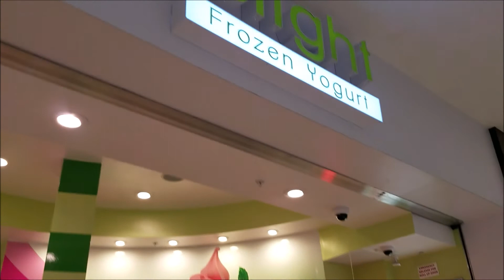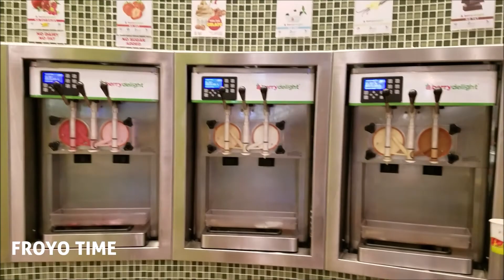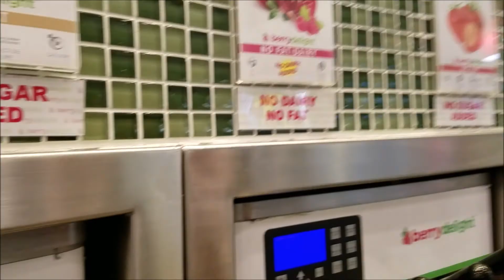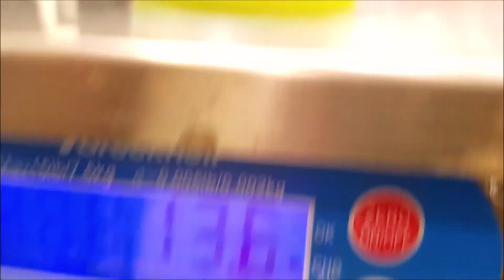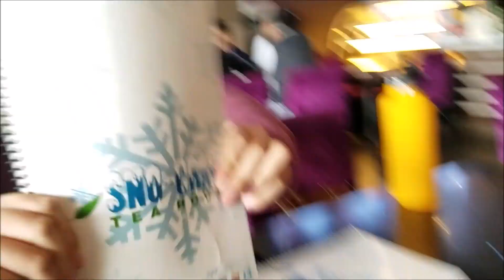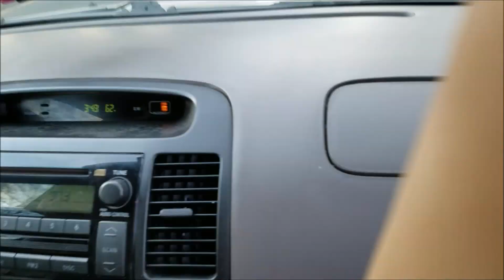[VLOG #1] Black Friday Adventures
Black Friday Shopping, Korean Food, Desserts, Adventures :)

Vlogs won't be super consistent, but I'll vlog whenever I do anything interesting :D